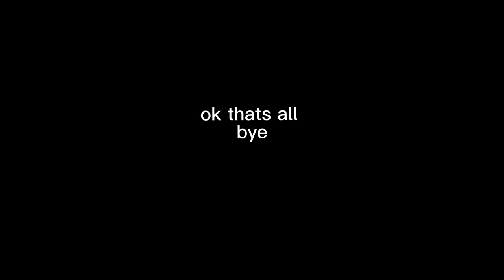IITPP Secrets - Part 2